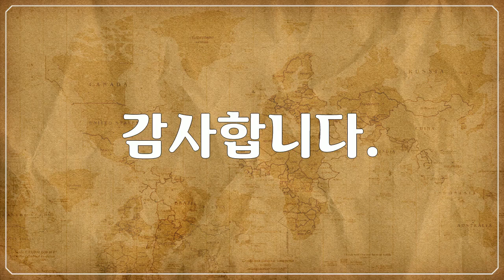옐로스톤 국립공원, Yellowstone National Park, 아름다운 공원 풍경, Beautiful park landscapes 3